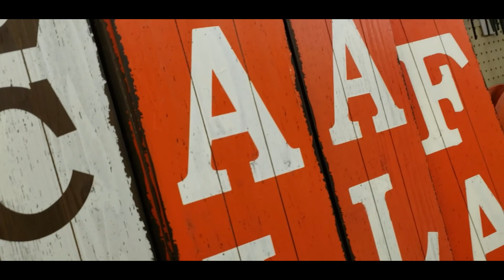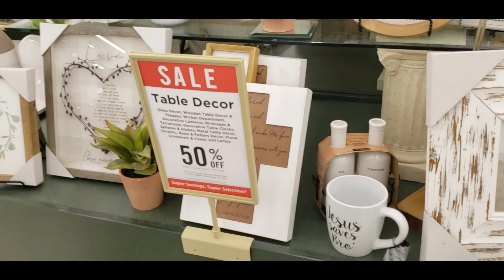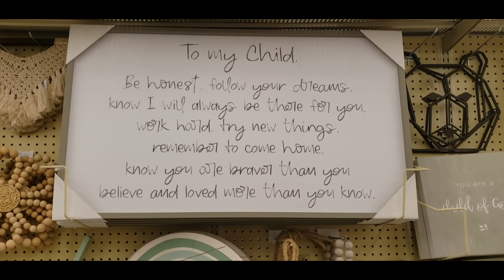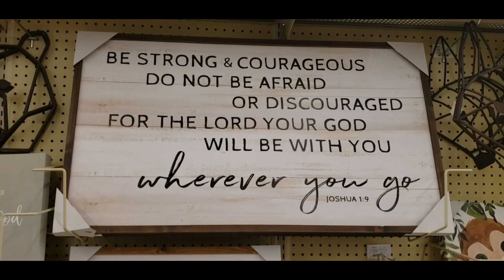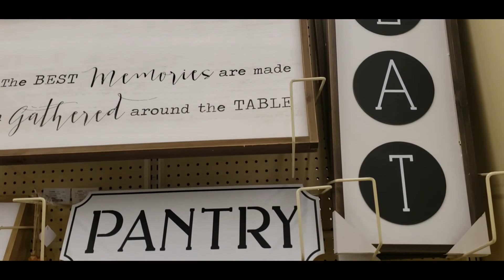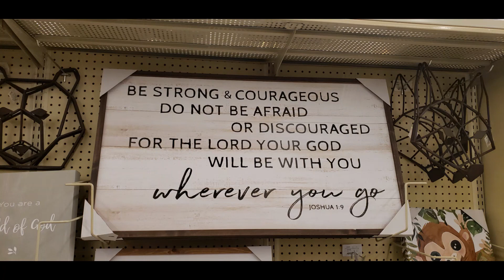NAVIDAD EN SEPTIEMBRE???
UNA TIENDA QUE ME ENCANTA, TIENE DE TODO PARA ESTE TIEMPO DE OTOÑO QUE YA SE ACERCA...ACOMPAÑENME! ❤